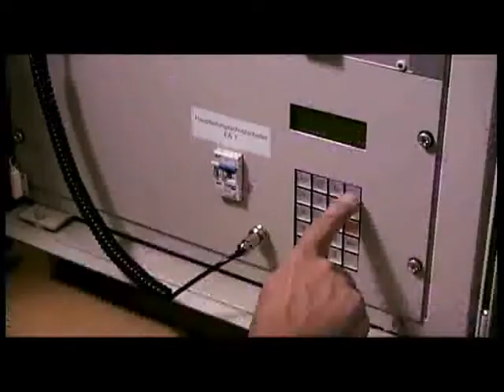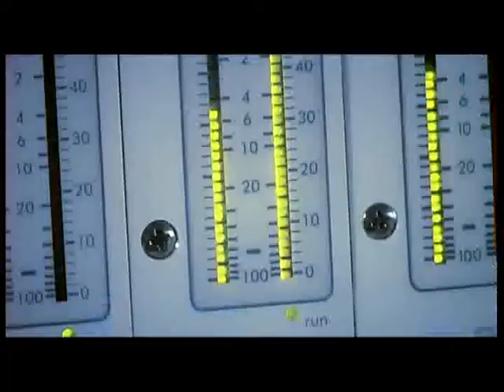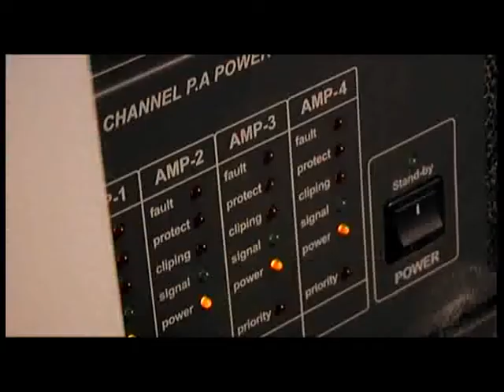Sistemas de alerta temprana - Telegrafia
Sirenas electrónicas, sistemas de dirección publica, sistemas de despacho, y aplicaciones de software.